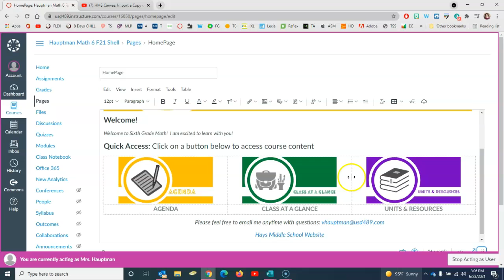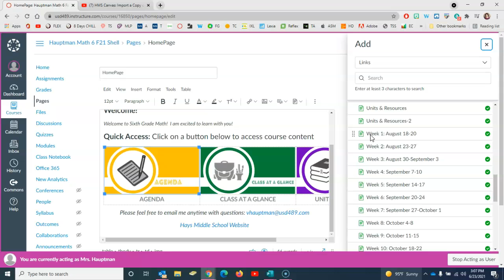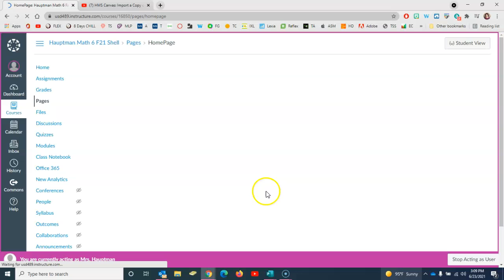HMS Canvas: Update Home Page Links